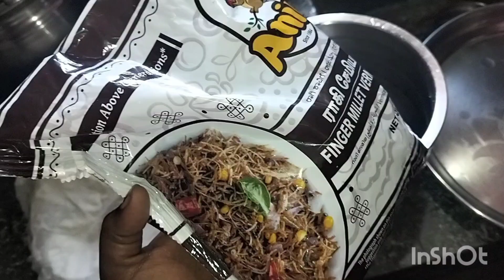ராகி சேமியா செய்வது எப்படி babi sukki kuttis